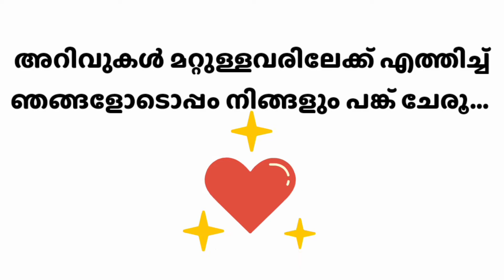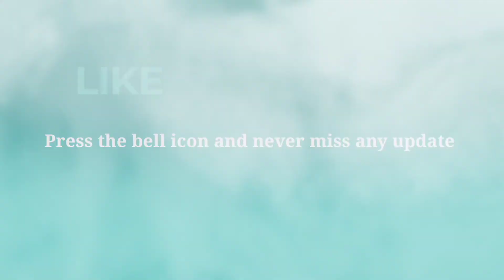ളുഹാ നിസ്കാരം ഇത്രയും മഹത്വങ്ങളോ?... | Luha Niskaram. ഒരു ദിനം ഒരു അറിവ്, ഭാഗം 277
®️ Al Hasani Association S,Vazhakulam Aluva

JAMIA HASANIYYA ARABIC COLLEGE
S, VAZHAKULAM ALUVA